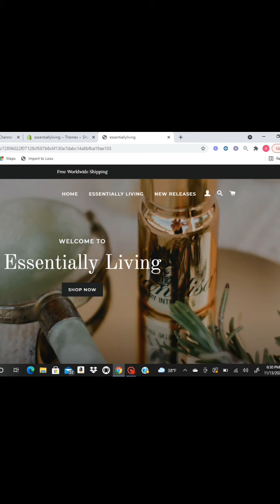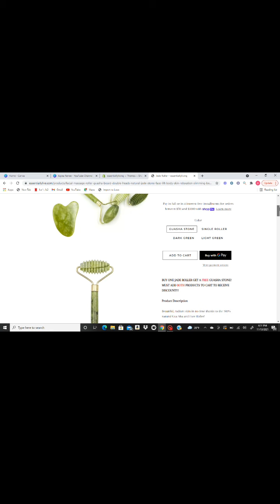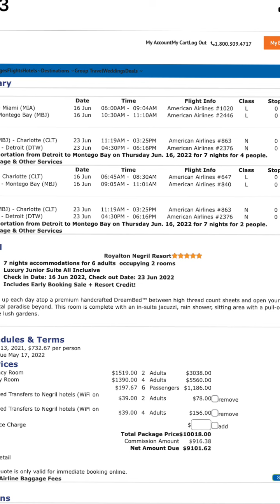7 EASY side hustles to make money FAST!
Im back again with more tips on how to generate additional income fast. These 7 hustles are some of my favorite ways to free myself financially.

Top 7 Hustles
Wholesaling
Stock Market
Dropshipping
Travel Agent
Doordash
Ebooks/Courses